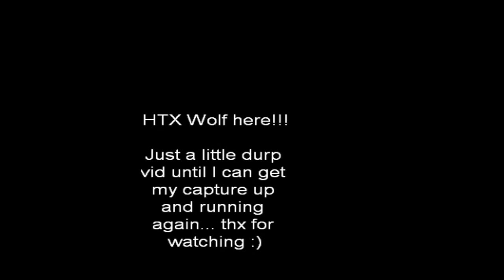Halo Reach - You Got Red On You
Still working on getting my shit fixed up.